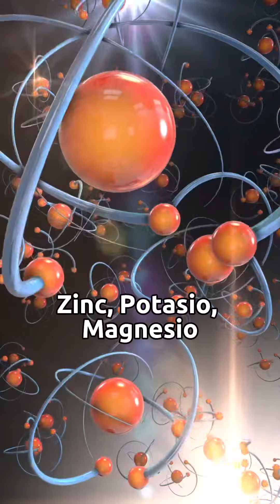Los 6 alimentos más nutritivos (Densidad nutricional)